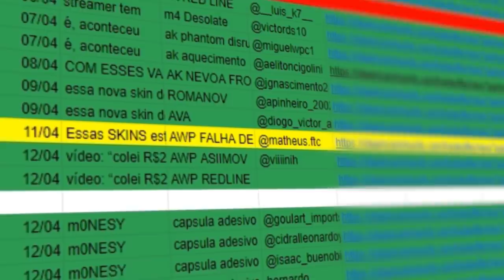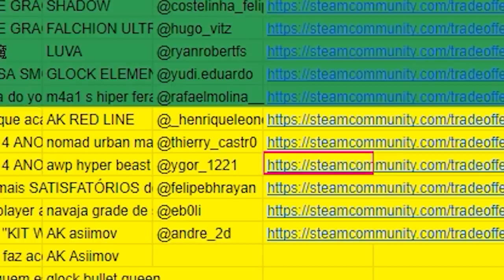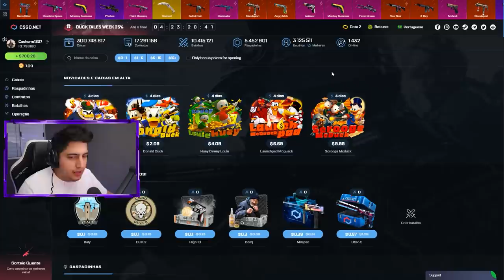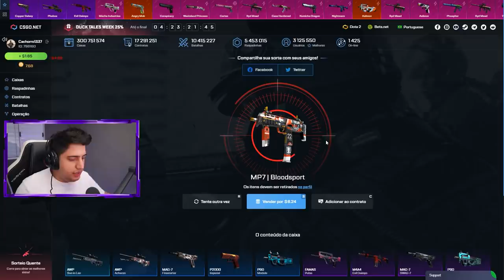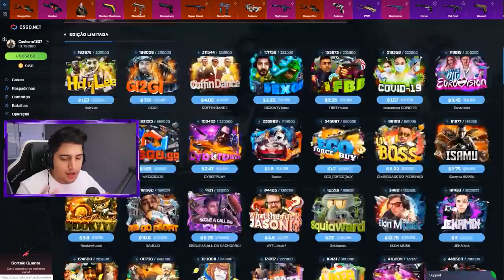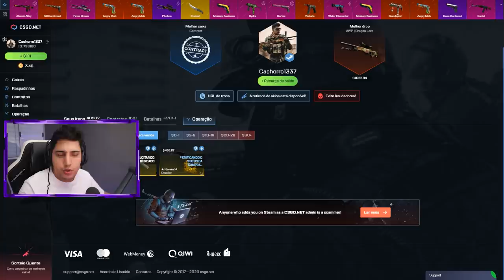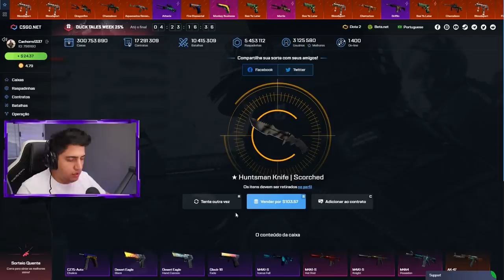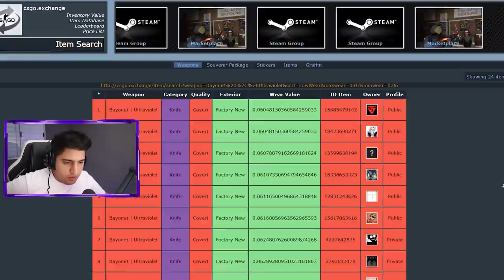Essa faca foi lançada há 5 anos... E droparam apenas 24 até hoje!